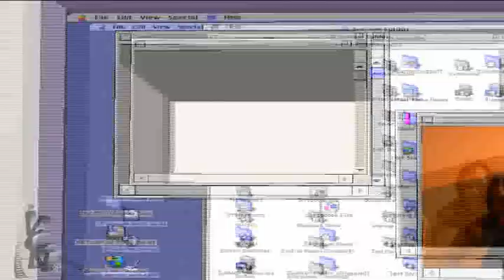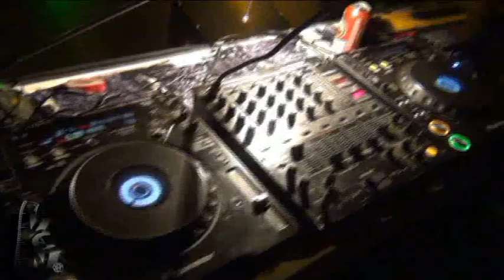PRODUCE _ V C N_ FIESTA DE SAN ANTONIO 2013 _ YATOVA VALENCIA / DJ: JOSE COLL Y TONY VIDAL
19 / JULIO / 2.013
FIESTA SAN  ANTONIO 2.013
YATOVA _ VALENCIA_ ESPAÑA
GUIERO AGRADECER  POR DEJARME GRAVAR
 A LOS CLAVARIOS
DJ:  JOSE COLL
        RAUL  PUEBLA
DJ:  INVITADOS : TONY VIDAL ( GUITANO DJ : CHOCOLATE AÑOS 80. )

ESTE VIDEO SE LO DEDIGO A TOD@S LAS PERSONAS QUE ACUDIERON Y SE LO PASARON MUY BIEN...

AGRADECIENDO LA PARTICIPACIÓN Y COLABORACIÓN DE TODAS LOS PRESENTES QUE FUERON HA ESE EVENTO... ¡¡ FESTUKI..!!

SALUDOS Y MUCHOS BESOS DE PARTE DE VICENTE ( V_C_N..)
UN AMIGO Y COLABORADOR DE EVENTOS , FIESTAS, BOLOS, CONCIERTOS, ETC.

SIN ANIMOS DE LUGRO... ¡¡ MUCHAS GRACIAS..!!
Y QUE LO DISFRUTEIS VIEENDOLO.